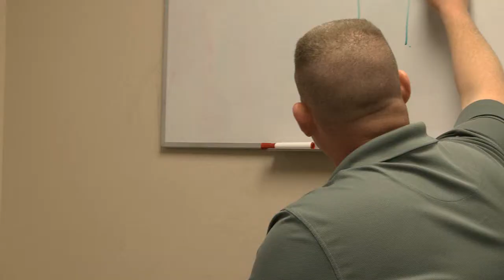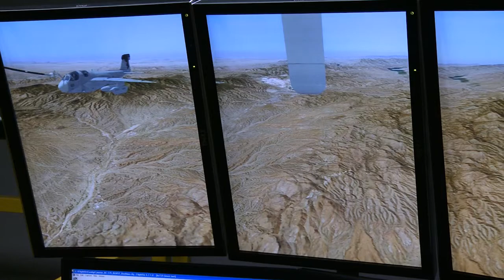McConnell Fly-by // April 18, 2014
This week you'll get a peek at the technology that trains boom operators on how to handle anything, and learn how to protect yourself from a new cyber threat.